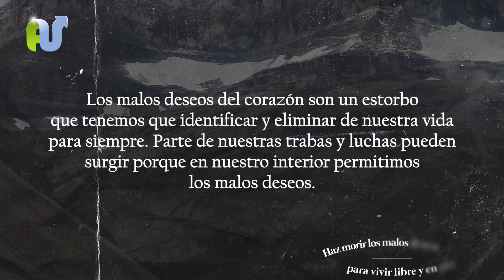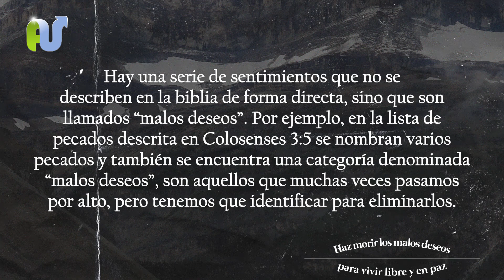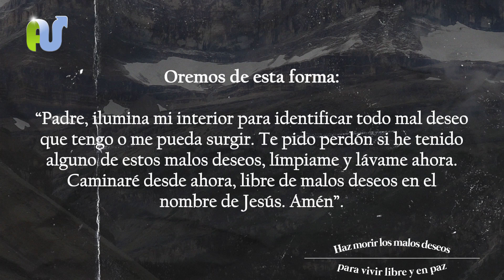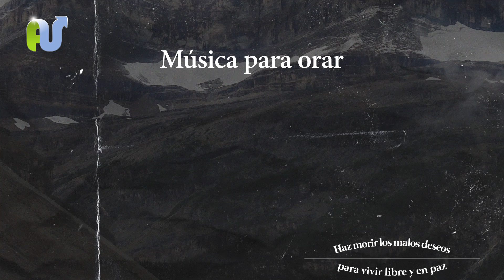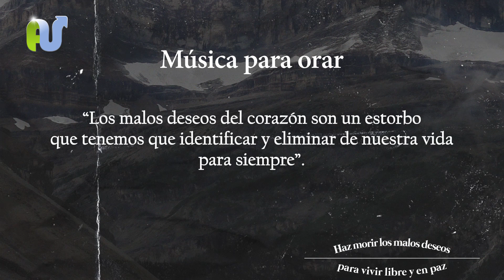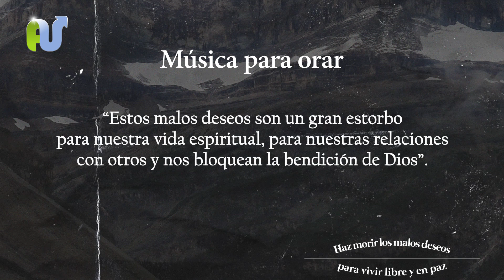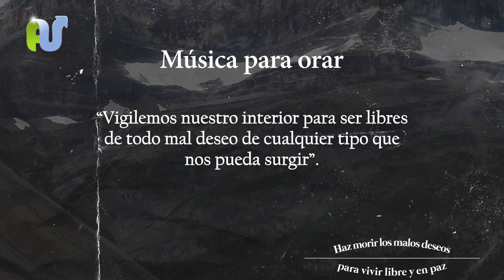ORACION de la MAÑANA Como Vencer Los Malos Deseos y Emociones Negativas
Los malos deseos de nuestro corazón pueden bloquear las bendiciones de Dios. A veces necesitamos quitar o vencer las emociones negativas para poder alcanzar la plenitud de Dios.